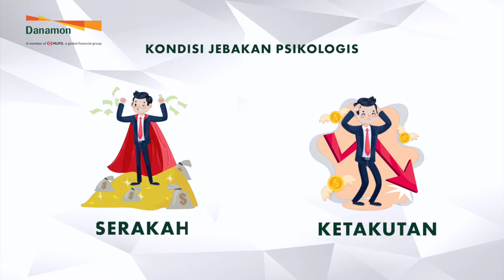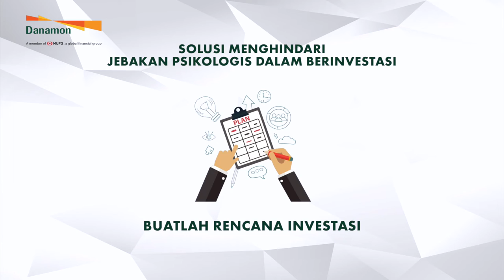Danamon Financial Friday eps. 60: Jebakan Psikologis Investor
Danamon Financial Friday Episode 60 “Jebakan Psikologis Investor” Bersama Atmajaya Mahatma Hosen, Investment Specialist Bank Danamon akan membahas hubungan psikologis dan kesiapan mental seseorang dalam mengambil keputusan saat berinvestasi, serta solusi untuk menghindari jebakan ini.